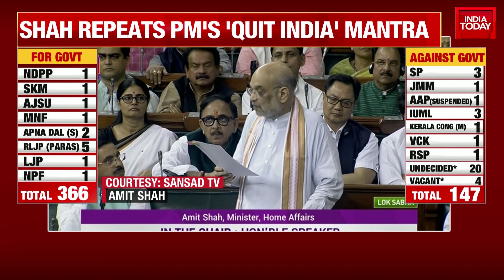North East States Ignored During UPA Rule, No Dil Se Doori With North East States: Amit Shah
Union Home Minister Amit Shah on Wednesday spoke on the no-trust motion brought by the Opposition in Parliament. Speaking in Lok Sabha, Amit Shah said that the no-confidence motion was brought only to mislead the people of the country.